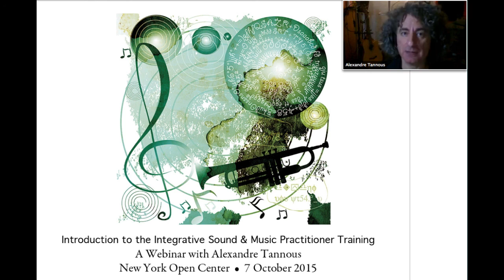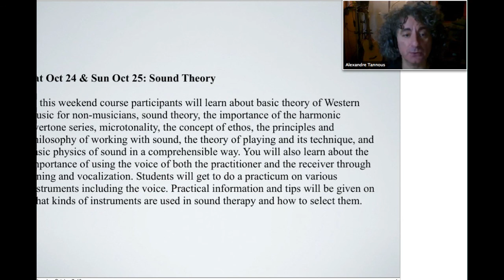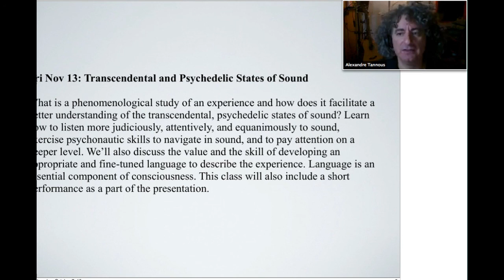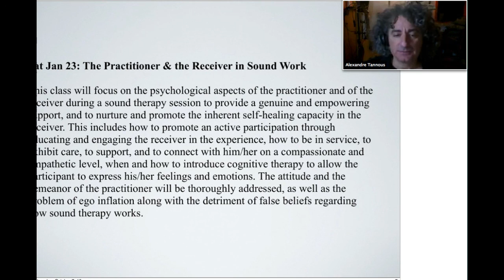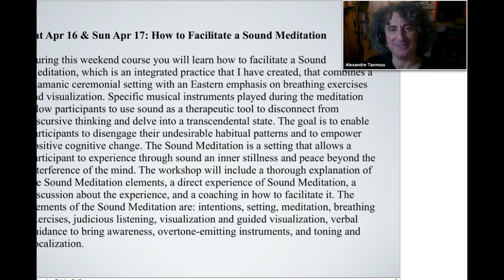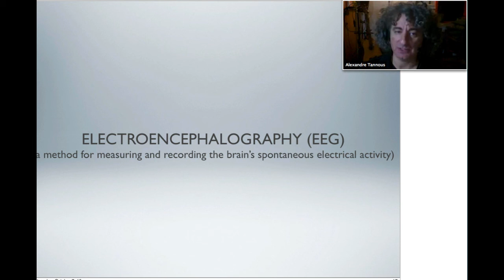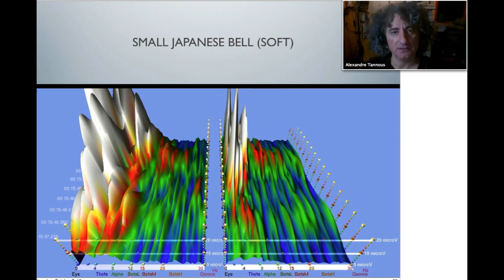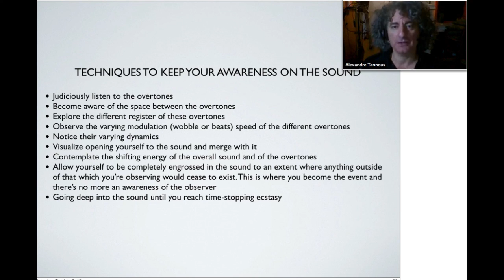Open Center's Sound & Music Practitioner Training - Intro Webinar - Alexandre Tannous 10-7-15